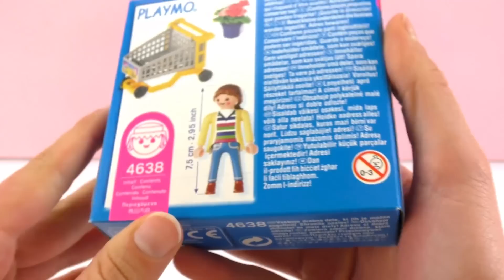Playmobil einkaufen im Blumenladen | Special Blumenkäuferin 4638 mit EINKAUFSWAGEN | Spiel mit mir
7601